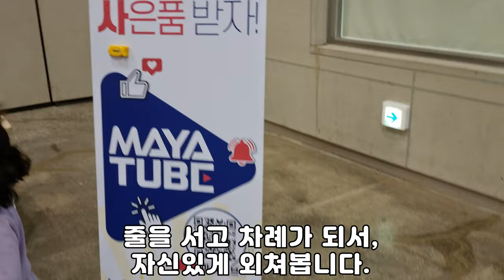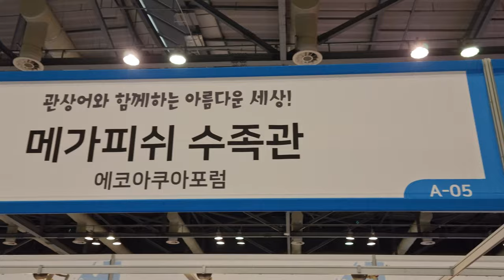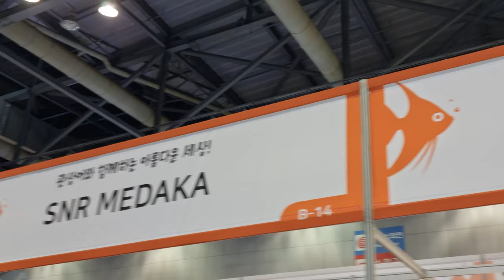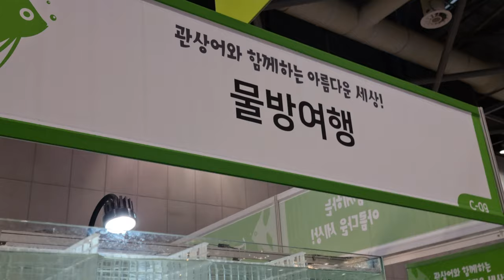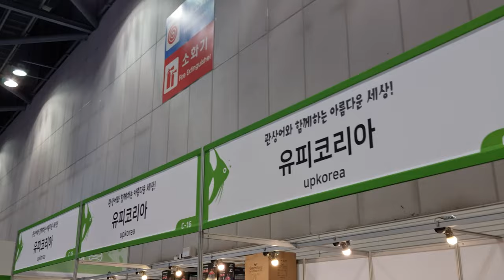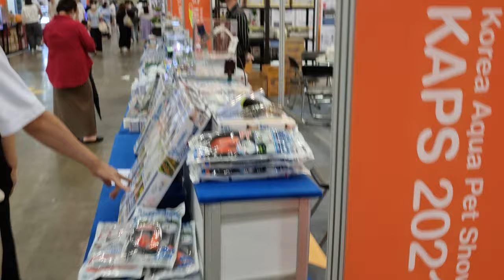팔루다리움? 로봇물고기? - 관상어박람회 1탄 😈 거북이 대마왕 😈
대마왕😈 : 팔루다리움 가지고 싶다.

제 채널의 인터뷰나 소개영상의 댓글은 선검토 후게시됩니다.
(좋지 않은 댓글은 모두 보류됩니다.)

00:00 인트로
00:05 관상어박람회 전경
00:23 마야튜브
00:49 한국관상어양식인연협회
02:50 아쿠아티파니 강서
03:11 메가피쉬수족관
04:40 부산수족관
05:00 SNR MEDAKA
05:45 그 외
08:01 수이사쿠
08:45 플라앤테크 로봇물고기